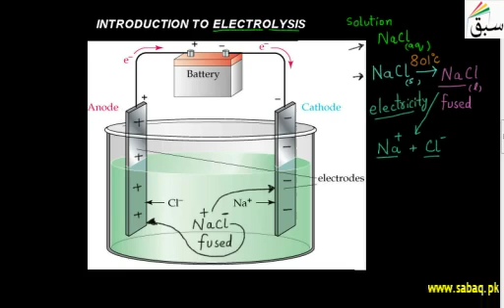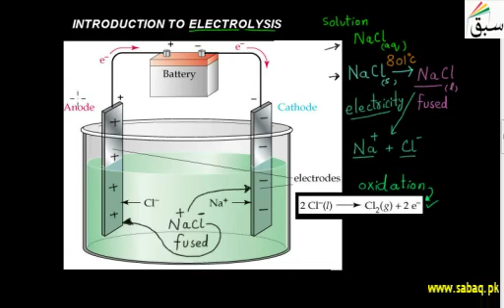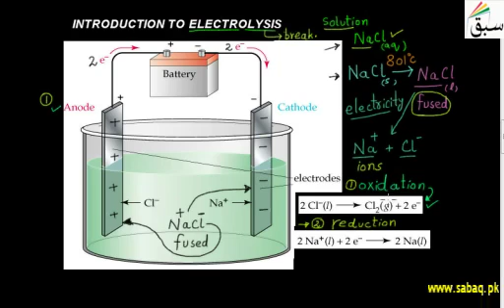INTRODUCTION TO ELECTROLYSIS | CHEMISTRY GUIDER | SWAP